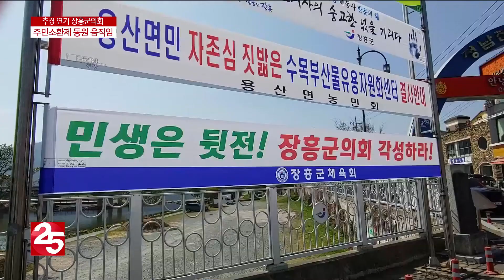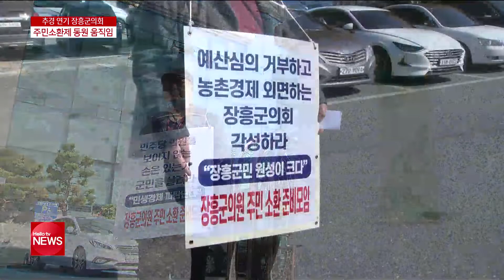추경 미룬 장흥군의회...주민 반발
장흥군의회의 추경예산
심의 연기 방침에
지역에 비판이 확산되고 있습니다.
주민소환제까지 동원하겠단
움직임까지 일고 있습니다.